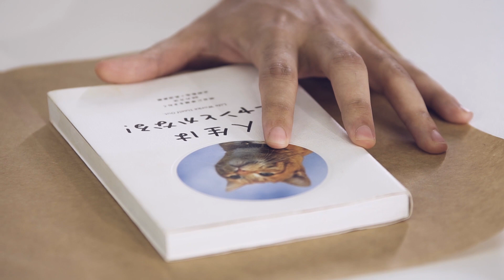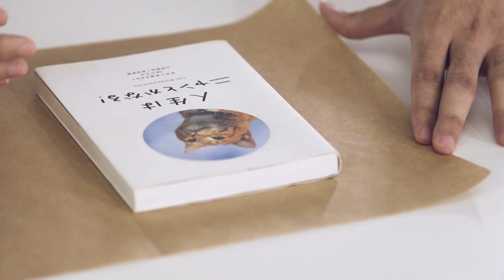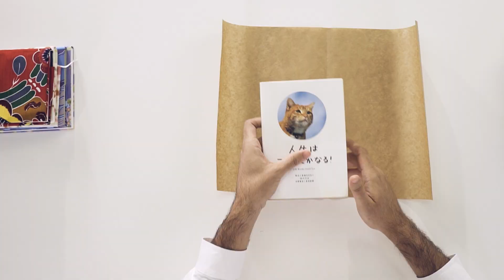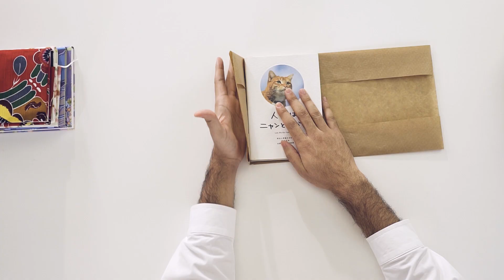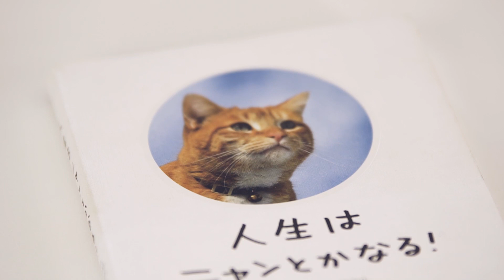O COSTUME JAPONÊS DE ENCAPAR LIVROS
Como parte da programação da exposição “Embalagens: Designs Contemporâneos do Japão”, o educador da JHSP, Lipe Lima, ensina a fazer uma dobradura que pode ser aplicada em qualquer publicação. Além de proteger os livros, é uma ótima chance de enfeitar a sua estante.

No Japão, ao comprar um livro, é comum que o vendedor pergunte se o cliente deseja uma capa de papel, que é feita na hora, no próprio balcão, utilizando um simples papel dobrado de acordo com o tamanho do livro.

O ato pode ser considerado um exemplo do típico omotenashi japonês - o cuidado com o outro - que nesse caso é traduzido como uma forma de antever os desejos e necessidades do consumidor.

A simples capa feita de papel garante que o livro fique livre de sujeiras e dobras decorrentes do manuseio, preservando-o por mais tempo. Todo esse cuidado com o objeto também se relaciona com o termo tsutsumu, que em japonês significa "embrulhar", e que traduz nas embalagens e embrulhos o respeito e a consideração pela pessoa que irá receber o item.

As capas de livros podem ser feitas com os mais variados papéis e até mesmo com tecido.

Assista e aprenda!

Este é um conteúdo relacionado à exposição ‘Embalagens: Designs Contemporâneos do Japão’ e foi criado para o JHSPONLINE​​​.

Para acompanhar as exposições, eventos e os conteúdos da Japan House São Paulo, acesse